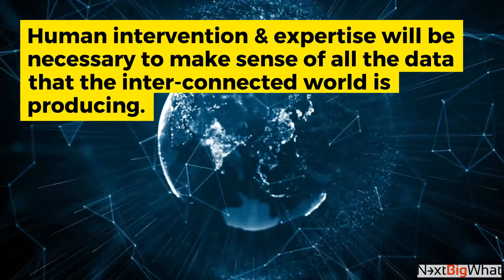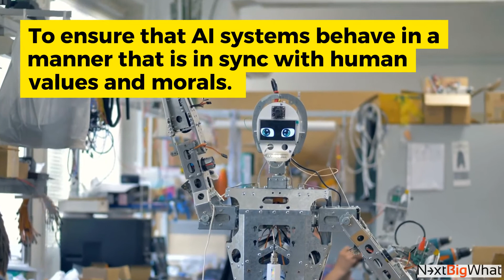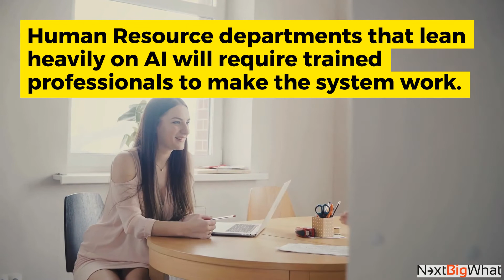New Jobs That AI Will Create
We take a look at jobs that AI could possibly create amidst growing fears that the rise of artificial intelligence could lead to mass job displacement. There are a number of recent reports and studies that suggest the same too. Watch the video to learn more.